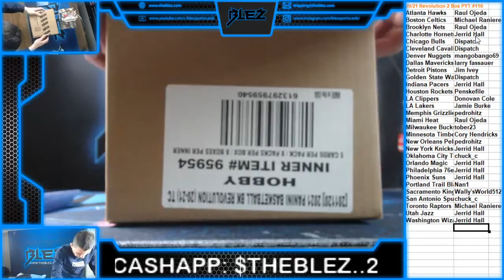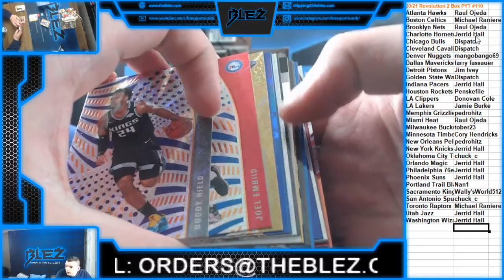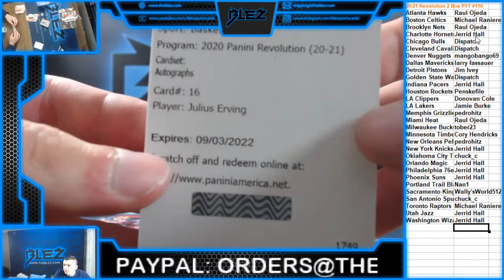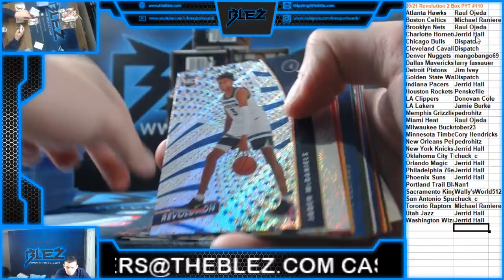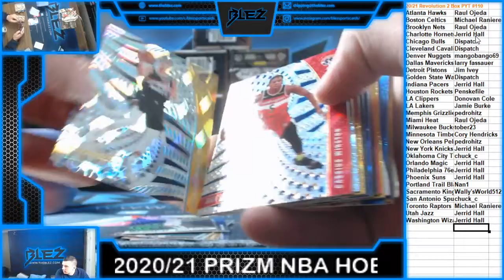2020-21 Revolution BSK 2 Box PYT #110